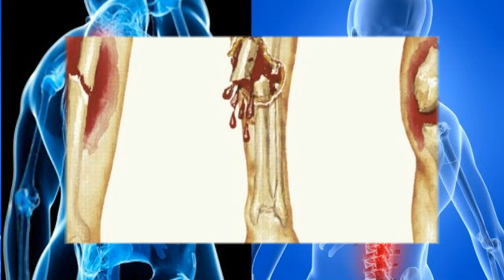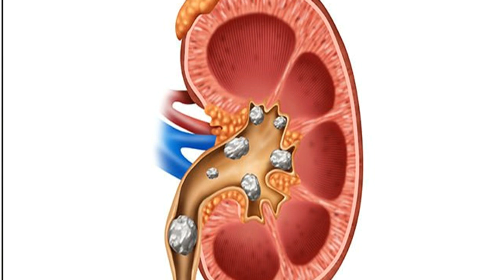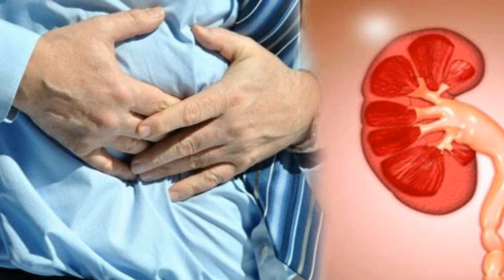Rajiv Dixit Ji चुना खाने के फायदे Video 2020 - Rajiv Dixit Ayurveda हड्डियों के दर्द का रामबाण उपचार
Rajiv Dixit Ji द्वारा बताये गए चुना खाने के फायदे Video 2020 - Rajiv Dixit Ayurveda हड्डियों के दर्द का रामबाण उपचार बताये गएँ हैं इस वीडियो में

This video is all about Rajiv Dixit Ji Video   but also try to cover the following subject:
-rajiv dixit ayurvedic treatment for diabetes
-rajiv dixit ayurvedic healt tips video
-rajiv dixit ayurveda chikitsa vigyan
-rajiv dixit health tips for knee pain

Have i answered all of your questions about rajiv dixit ji video?
People who searched for rajiv dixit video also searched for rajiv dixit ayurveda chuna khane ke fayde.